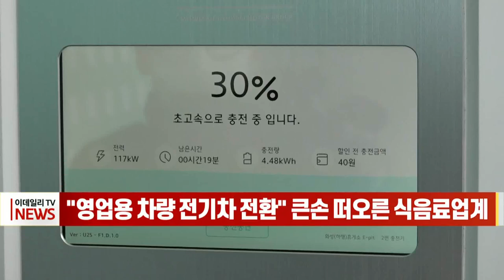[이데일리N] "영업용 차량 전기차 전환" 큰손 떠오른 식음료업계 (20210614)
영업용 차량을 전기차로 전환하는 물결이 일면서 식음료, 유통업계가 전기차 시장 큰 손으로 부상하고 있습니다.
업계에 따르면 롯데그룹은 지난달 롯데푸드에 이어 이달 롯데제과의 영업·업무차량을 전기차량으로 전환하기로 결정했습니다.
CJ대한통운도 2030년까지 회사가 보유한 차량 1600대 전부를 전기차로 전환할 계획입니다.
이밖에 KT&G, 아워홈, 농심 등 차량 가치평가액이 상당한 회사들이 전기차 교체 수요자가 될 것으로 기대되고 있습니다.
다만 화물 전기차의 개발과 전기차 충전소 확충이 더딘 상황에서 전기차로의 전환이 얼마나 속도를 낼지는 미지수라는 평가도 나오고 있습니다.